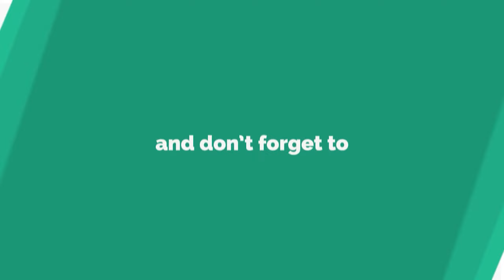Škoda T 50 - 4 Kills • 6K DMG • WoT Blitz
Škoda T 50 - 4 Kills • 6K DMG • WoT Blitz | вот блиц

škoda t 50 wot blitz,wot blitz škoda t 50,Škoda T 50 world of tanks blitz,Škoda T 50 wotb,Škoda T 50,skoda t 50 blitz,skoda t 50 wot blitz,skoda t 50